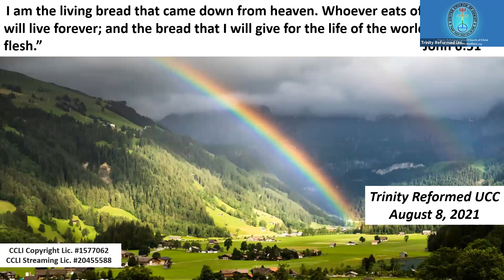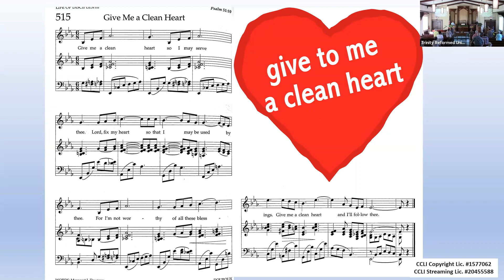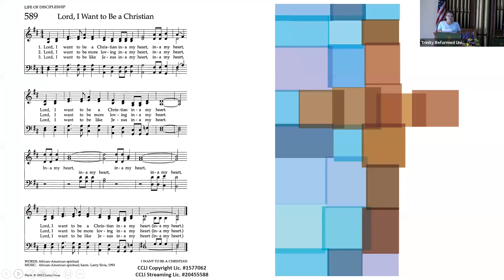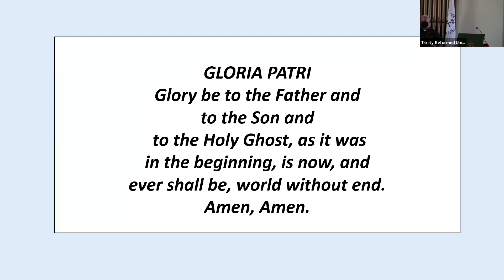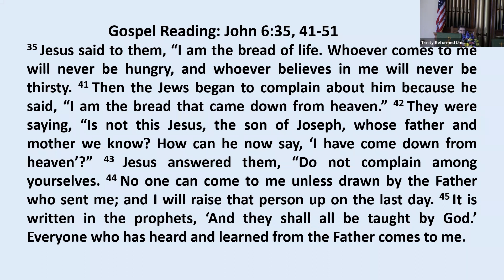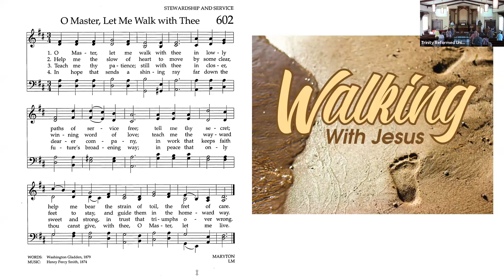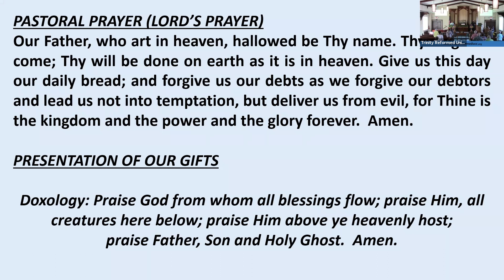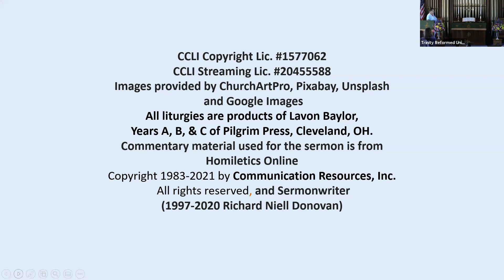8/8/21 Trinity Reformed UCC Worship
Sermon Title:  Shaping Community
Sermon By:  Rev. Steven Hummel
Scripture:  John 6:35, 41-51